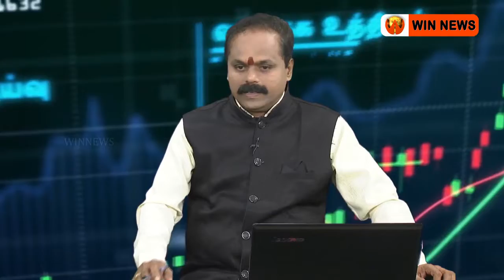இந்திய பொருளாதாரம் மந்த நிலைமையில் இருக்கிறதா?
GST GDP BJP SIPTAMIL MoneyPechu வின் தொலைகாட்சியில் ஜி‌எஸ்‌டி வளர்ச்சி குறைவு பற்றி நேயர் கேட்ட கேள்விக்கு பதில் சொன்னபோது...